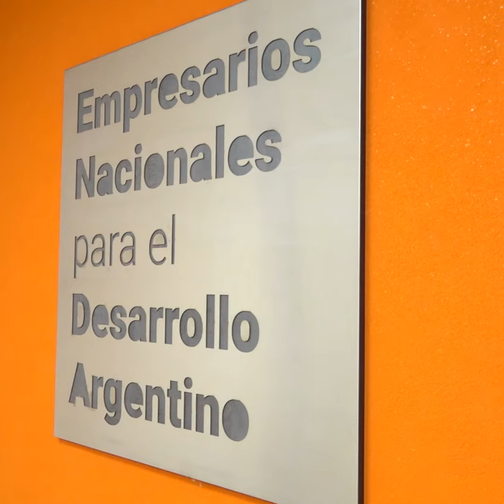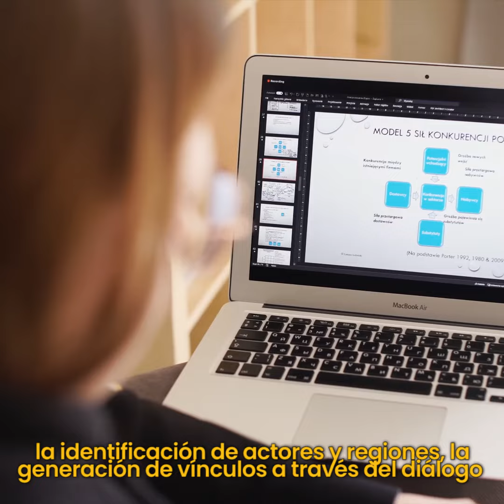ENAC Exporta - Programa de Formación para PyMEs que buscan internacionalizarse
💥 Hoy comenzamos nuestro Programa de Formación para pymes que se internacionalizan: ENAC Exporta.

✅ La capacitación, que cuenta con el apoyo y financiamiento de Ministerio de Desarrollo Productivo, tiene el objetivo de aportar herramientas a quienes buscan crecer y expandirse internacionalmente

💻 El de hoy será el primero de 30 encuentros durante los 6 meses que durará el curso.

👥 Si estás buscando internacionalizar tu empresa o emprendimiento, te invitamos a inscribirte y participar. ¡Todavía estás a tiempo! Podés hacerlo a través del siguiente link: